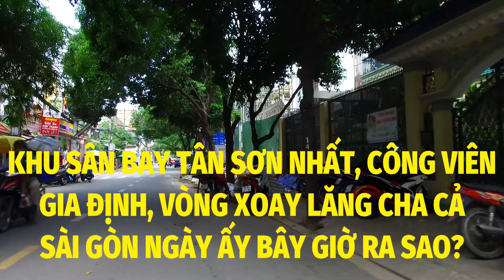Khu Sân bay Tân Sơn Nhất công viên Gia Định vòng xoay Lăng Cha Cả Sài Gòn ngày ấy bây giờ ra sao?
Khu Sân bay Tân Sơn Nhất công viên Gia Định vòng xoay Lăng Cha Cả Sài Gòn ngày ấy bây giờ ra sao? Hãy đồng hành cùng Tuanduong qua video Clip trên kênh SaigonNgaynay nhé